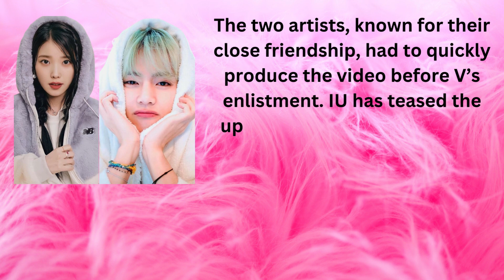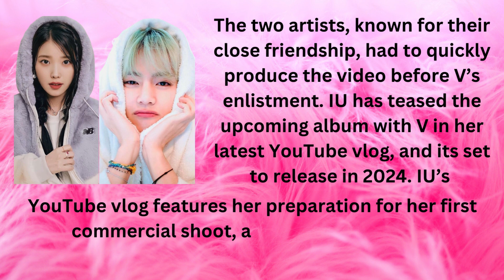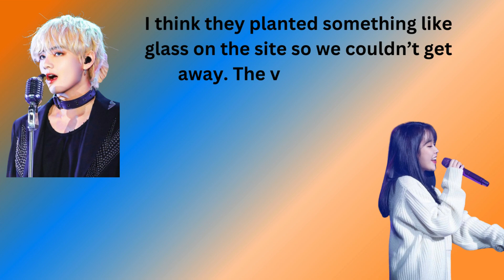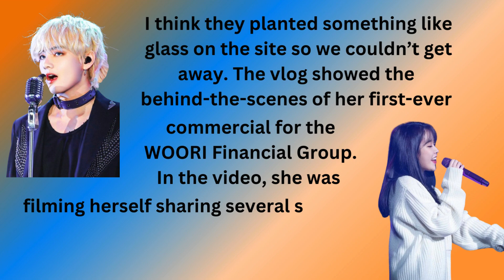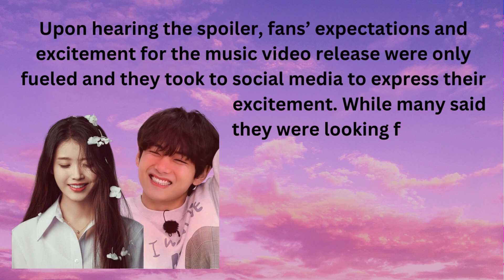IU's VLOG: BTS V MV Sneak Peek 💥( EXCLUSIVE) !!!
South Korean Singer-Songwriter IU has announced a collaboration with BTS Member V for a music video. Before V’s military enlistment, he promised to appear in IU’s Music Video. During the interview, IU teased her upcoming music video with V, promising something that the audience has “never seen” in her videos before. The vlog showed the behind-the-scenes of her first-ever commercial for the WOORI Financial Group. While the upcoming collaboration between the two artists was announced previously, fans were excited to get spoilers about the music video’s aspects.